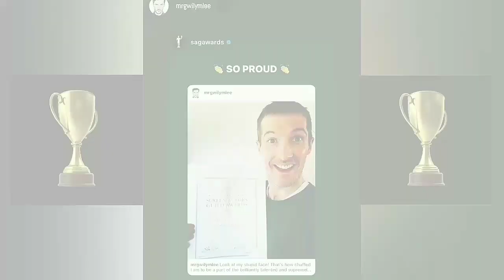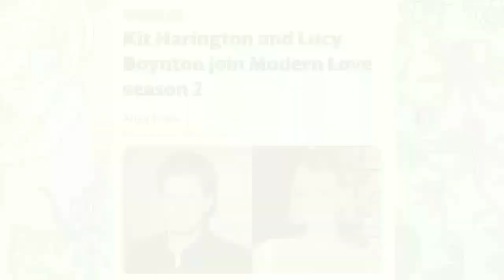BoRhap Cast Updates #71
Here are some recent updates from Joe Mazzello, Gwilym Lee, Rami Malek, Priya Blackburn, Allen Leech and Lucy Boynton! Enjoy 🌻

📍SOURCE

📸 Image via :

Joe Mazzello
Priya Blackburn
Gwilym Lee
Sag Awards
Dublin Gazette
Justin Farrelly
Liam Lunnis
Anna Camp
Allison Anderson
Nash Grier

📰 News Via :

Dublin Gazette Newspaper
Cosmopolitan